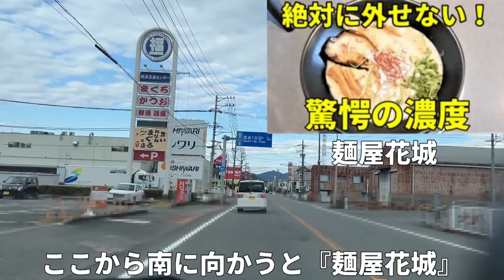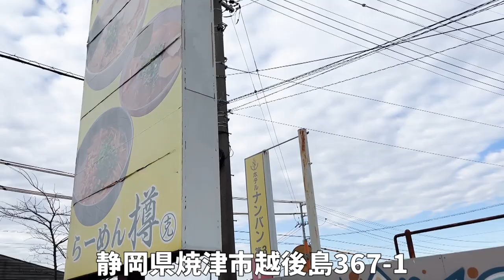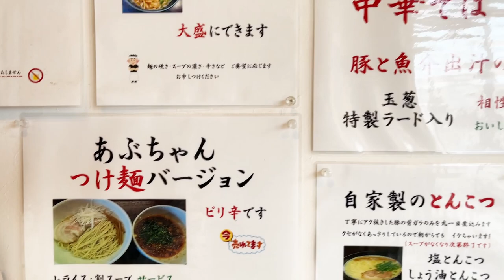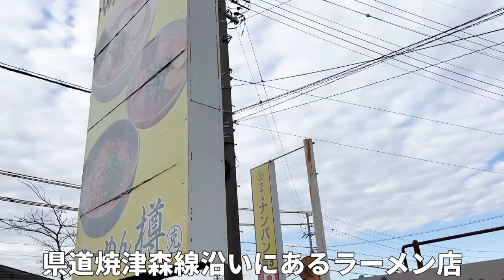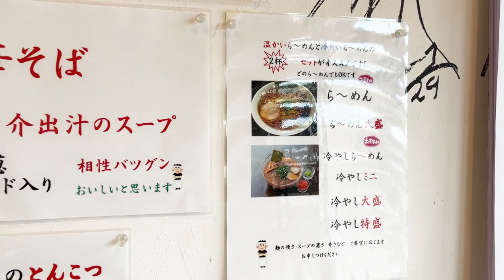朝7時開店 朝からこってりニンニクラーメンを食べてみたら・・・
朝7時から営業していて朝ラーメンが食べられます
平日は比較的すんなり入れますが、週末には行列が出来ることもある人気店
焼津市や藤枝市はは朝からラーメンを食べる文化があります
それにしても朝からこんなにガッツリラーメンが食べられるとは
静岡県焼津市のらーめん樽に行ってきました
動画を地図から探す↓

再生リスト

47都道府県のラーメン制覇 静岡県は2,000杯以上、東京でも1200杯以上全体では6千杯以上食べてます